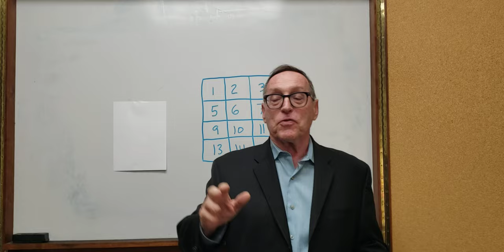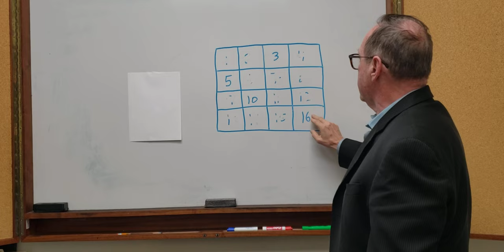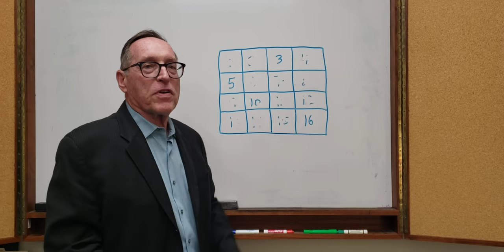Cub Scouts- A trick for Cub Scouts and I found it at Cub Scouts University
The video teaches 2 quick magic tricks that are simple and a lot of fun.